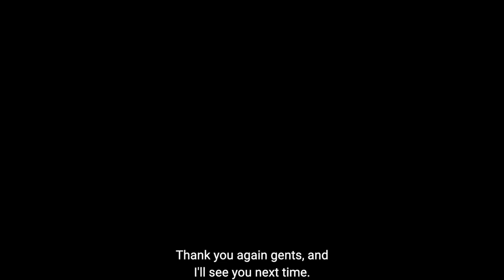Digital Transformation in the Pharma Sector 💊 Interview with Earthware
In this new Fountain Insight video, we talk with Chris Finch and Brian Norman of Earthware about:

- The challenges the Pharma industry are facing
- How the Pharma industry can embrace digital transformation

Earthware are a digital communications agency solving real world problems for healthcare companies and the HCPs and patients they serve